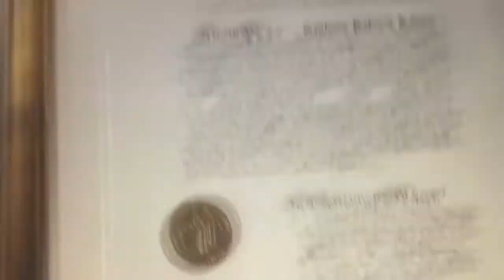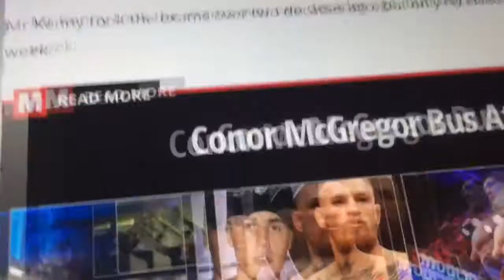Conor McGregor Powerful Irish Attorney Fight NY Prosecutor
McGregor is captured on video picking up a chair and throwing it to a window on a bus and causing several injuries,” said prosecutor Wilfredo Cotto.McGregor is also accused of slugging another man, Jason Ledbetter, in the head “several times with a closed fist,” court papers said.
An order of protection was also issued against McGregor for Ledbetter. . Michael Chiesa was the highest ranked LW at UFC 223 , Conor McGregor Robbed Chiesas Opportunity to fight for the title .